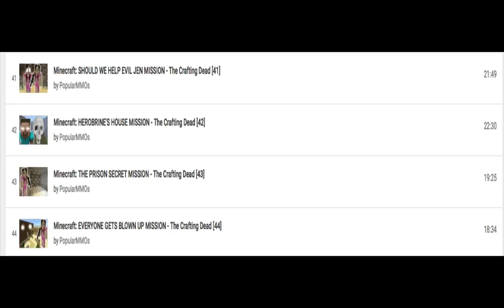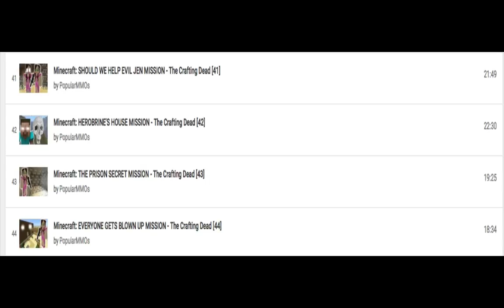Timeline and Theories: PopularMMOs' "The Crafting Dead" (Ep. 41-44)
It has been 4 weeks since my last Timeline/Theories video, so lets catch up!